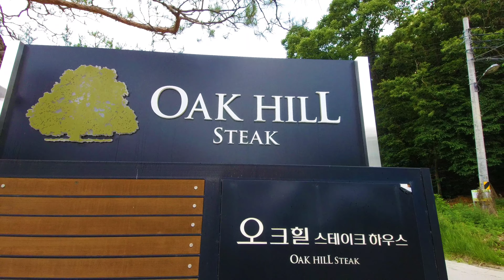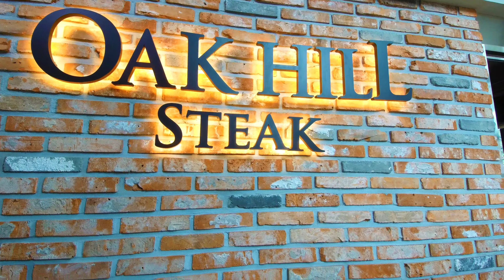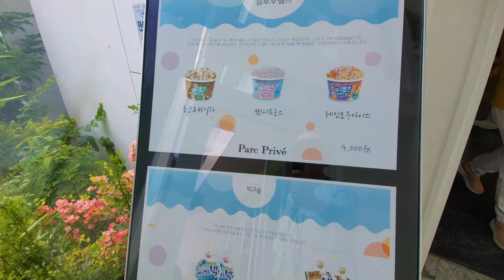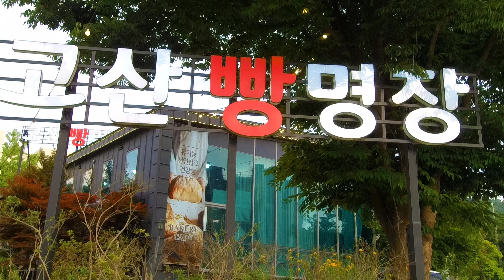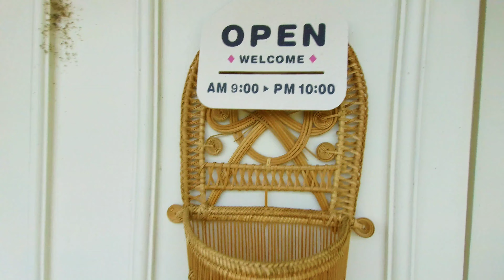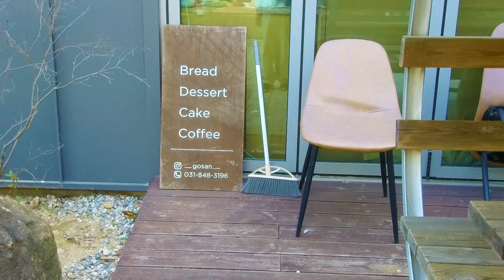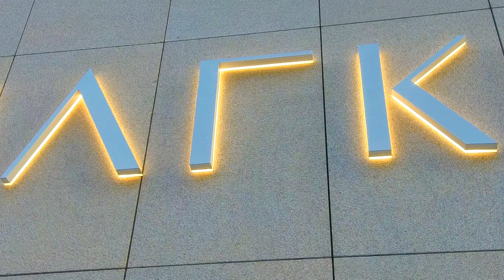4KUHD 장암 카페와 고잔지구 장인빵. 카페 구경하다 2023.6.6.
쌍암사산행후 수락산카페촌 그리고
의정부 고산지구 빵장인과 아카디아카페에서 음악감상
2023.6.6.